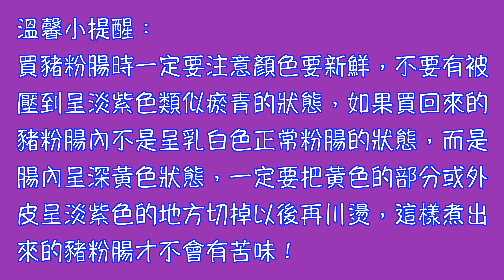「醬燒蒜香豬粉腸」豬粉腸好吃又易做的方法， 豬粉腸如何清洗？如何川燙豬粉腸？「 法蘭茲的家庭美食」39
醬燒蒜香豬粉腸是媽媽傳承下來的古早味道，鹹香無比，充滿風味，一上桌大家就搶著吃！
「 法蘭茲的家庭美食」
我太太告訴女兒：「媽媽計劃未來要拍50個影片送給妳，如果妳想念媽媽的味道，照著影片做就可以了！」

法蘭兹老師（錢國昌）的個人簡歷：
國立臺灣藝術大學音樂系助理教授（從2005年至今）
財團法人音契合唱管弦樂團首席（從2002年至今）
德國Ostfriesland音樂節小提琴家、節慶樂團指揮及大師班教授（從1993年至今）
德國Bubenreuth弦樂四重奏國際比賽第三名（1998年與維也納Goldberg弦樂四重奏）
德國國立Trossingen音樂院演奏家文憑主修小提琴（以該校最高成績畢業）
德國國立Stuttgart音樂院演奏家文憑主修弦樂四重奏（以優異成績畢業）
曾任教於國立臺南藝術大學一貫制音樂系、國立高雄師範大學音樂系、實踐大學音樂系
曾任維也納室內樂協會成員、德國Ensemble Variable 室內樂團指揮